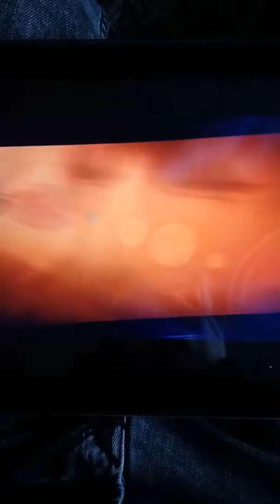THeater kung fu panda